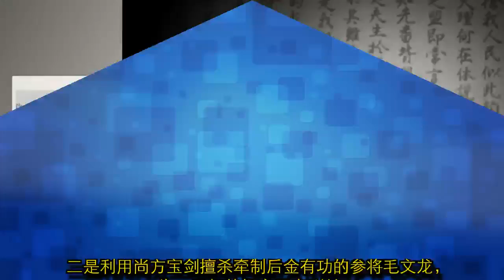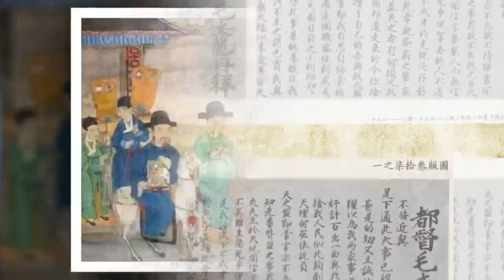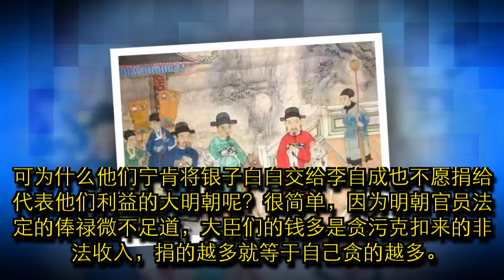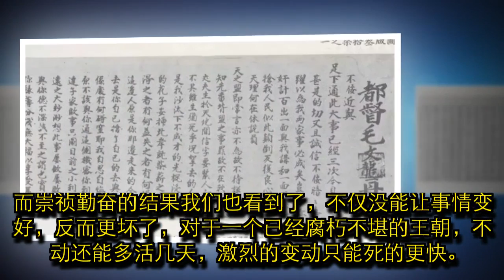明朝将亡大臣有钱而不肯捐，不是因为贪财，而是因崇祯帝做了此事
提起明末的臣子们，很多网友都会恨得咬牙切齿，认为这帮文人误国误民，宁肯国家灭亡也不愿出钱帮助国家渡过难关，是一群不忠不义的小人。君非亡国之君，臣皆亡国之臣俨然成为了明朝灭亡的主要原因。大家无不哀叹崇祯